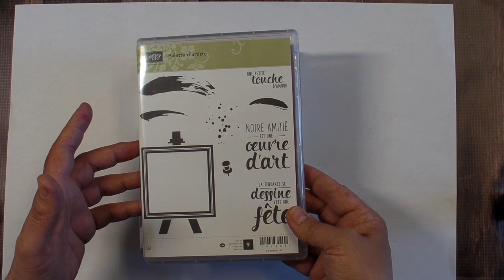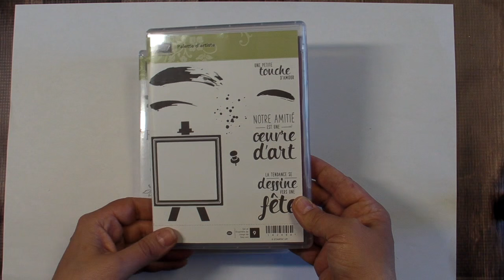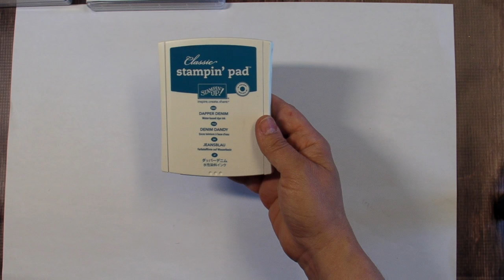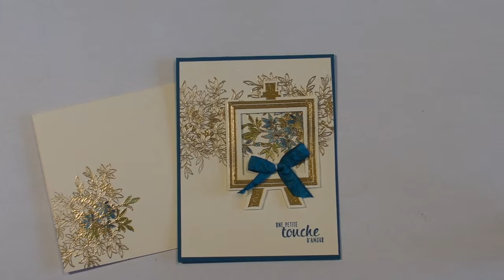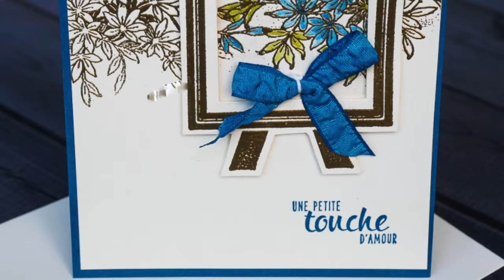Technique spotlighting Marika Lemay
Technique d'estampage intéressante. La voici à ma façon, au goût du jour!